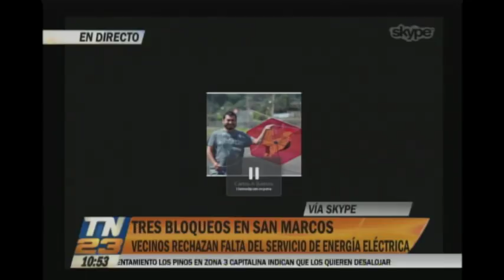Tres bloqueos se registran en San Marcos por protestas